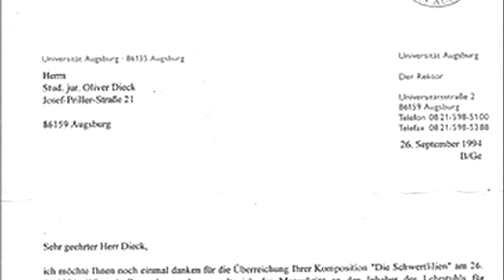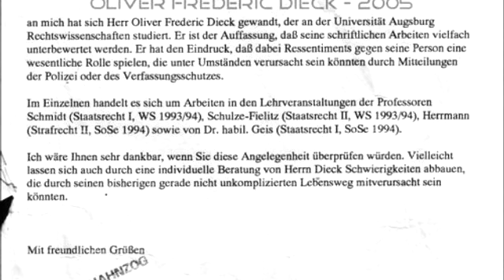Schwertlilien - Stringsserenade Nr.2 movement Nr.1 / Streicherserenade composed by O.F.Dieck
2. Serenade for Strings "Schwertlilien" 1. movement tonaly composed by Oliver Frederic Dieck O.F.D .Schwertlilien  is the 2 part of the 4 serenades work "Eden"in 7 parts each.Part 1 "Nympheas"of 1988 is followed by part 2 "Schwertlilien" of 1994.Strelizien of 2008 is part 3.Finally "Calla" of 2012 is completing this masterwork as part Nr.4.Eden is an answer to Four Seasons of Vivaldi,Littlle Night Music Serenade of Mozart and Haydn's Emperor's quartett ,containing the official UN anthem proposal  composed by O.F.D  "Peace is a win of culture" as 4.movement of Strelizien.